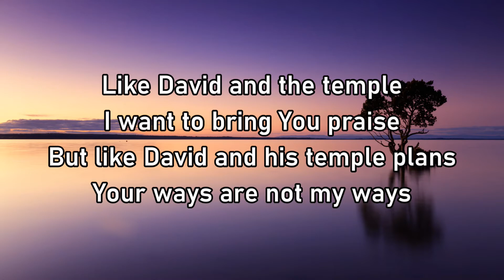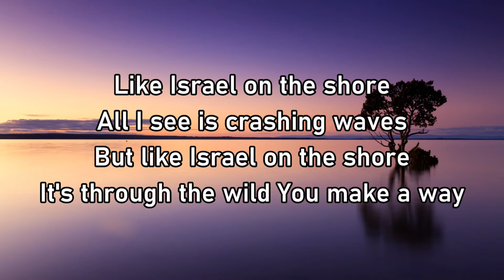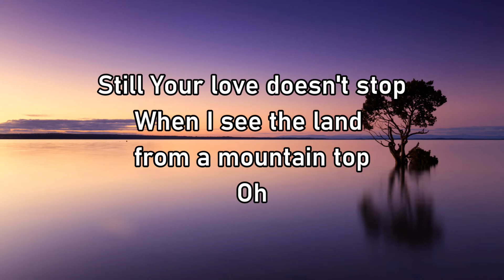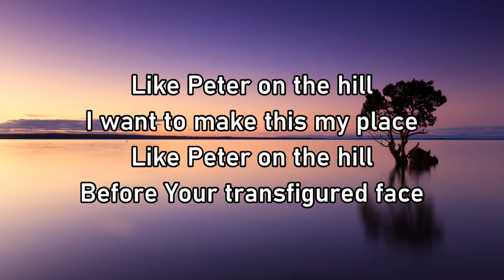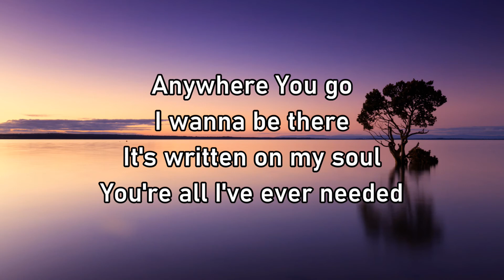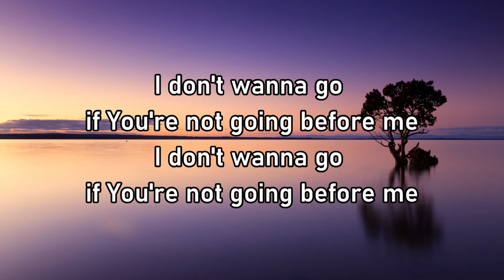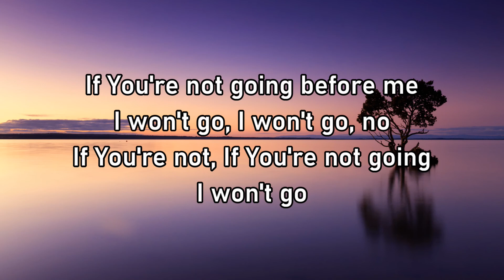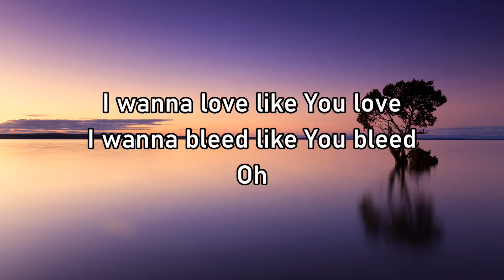Chris Renzema - I Don't Wanna Go Lyrics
Throughout all their journeys, whenever the cloud was taken up from over the tabernacle, the people of Israel would set out. But if the cloud was not taken up, then they did not set out till the day that it was taken up. For the cloud of Yahweh was on the tabernacle by day, and fire was in it by night, in the sight of all the house of Israel throughout all their journeys.  Exodus 40:36-38

Accurate, non-distracting, Christ-exalting lyric videos.

Chris Renzema
I'll Be the Branches

Lyrics:
Oh, like David and the temple
I want to bring you praise
Like David and his temple plans
Your ways are not my ways
You don't need me to buid a temple
To know that you love me still
Oh-oh
Like Israel on the shore
All I see is crashing waves
But like Israel on the shore
It's through the wild you make a way
I will go where you go
I will stay where you stay
Oh-oh
'Cause I don't wanna go if you're not going before me
I don't wanna go if you're not going before me
Like Moses in the desert
I want to see the land
But like Moses in the desert
I can't fully see your plan
Still your love doesn't stop
When I see the land from a mountain top
Oh-oh
Like Peter on the hill
I want to make this my place
Before your transfigured face
Oh-oh-yeah
If you're going before me yeah
If you're not going before me I won't go
I won't go
Anywhere you are
I wanna be there
It's written on my heart
You're all I've ever needed
Anywhere you go
It's written on my soul
Anywhere you are
You're all I've every needed
Anywhere you go
If you're not going before me
I won't go, I won't go, no
If you're not, If you're not going
I won't go
Like Jesus in the garden
Will you take this cup from me
You don't call where you won't lead
I wanna love like you love
I wanna bleed like you bleed
Oh-oh